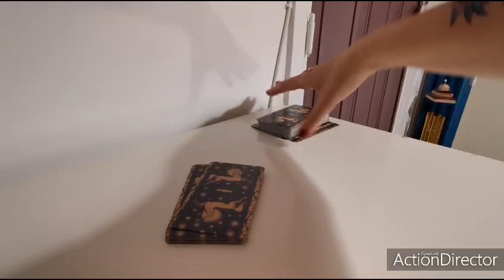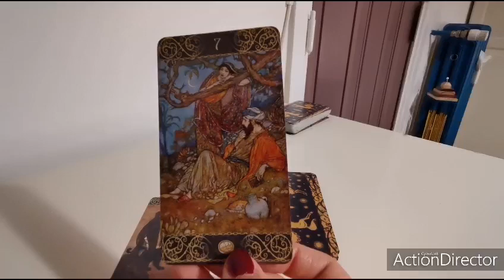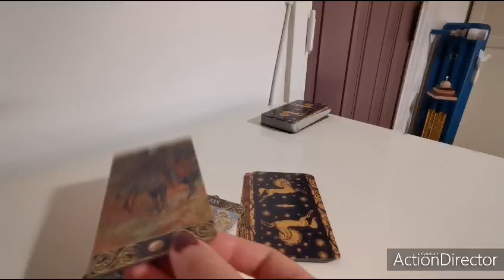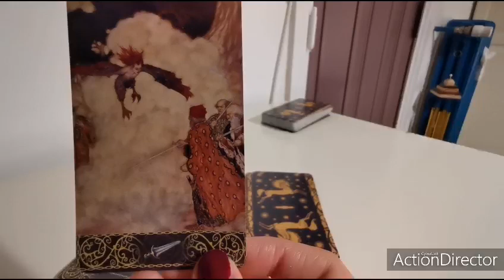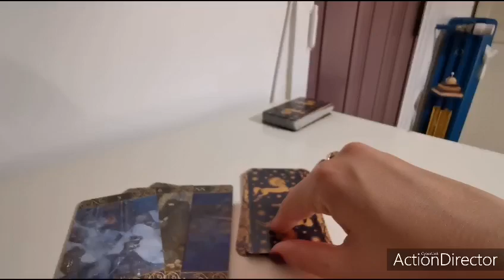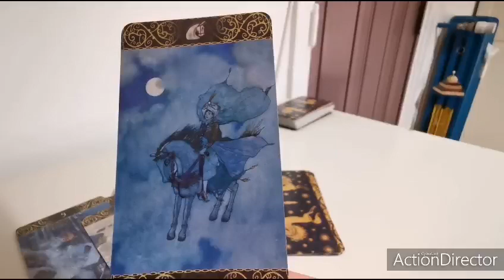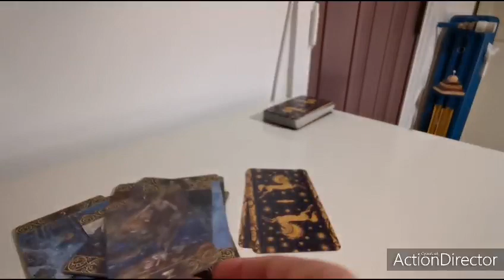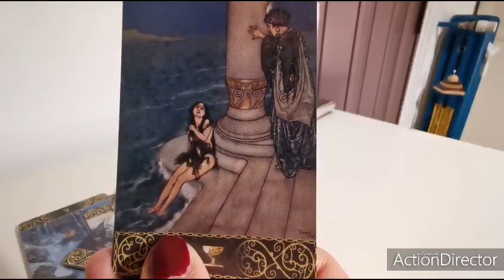UNA FERITA ANCORA APERTA. MESSAGGIO PER TE. CANALIZZAZIONE - tarocchi interattivi, lettura carte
Magari qualche intuizione utile. Un caro saluto 👋🏻ed a presto sul canale!🤗
per ricevere le notifiche, registratevi e spuntate la campanella 💁🏻😳 💕😳🌟 ❤️